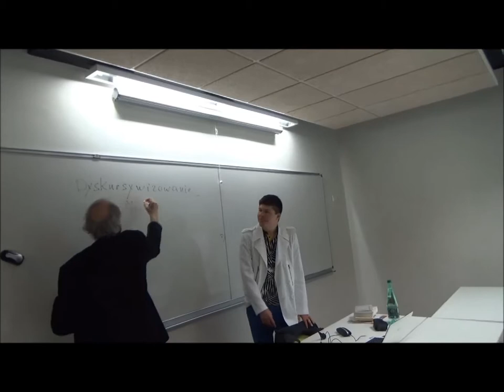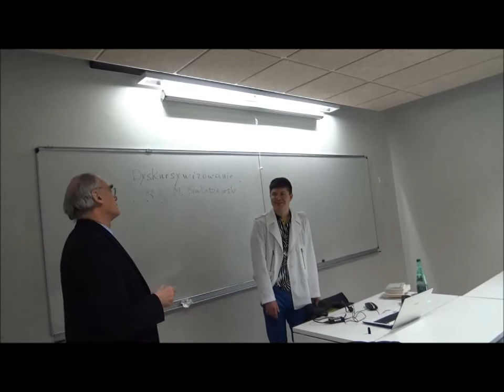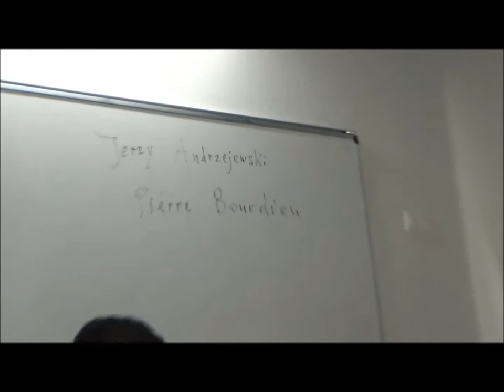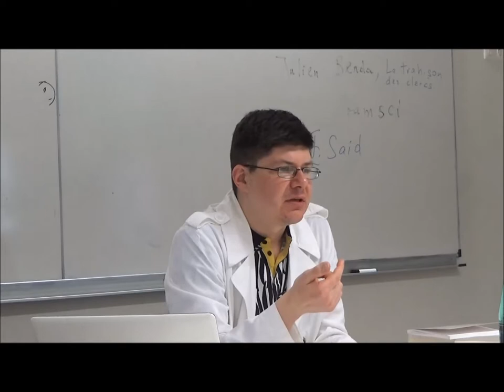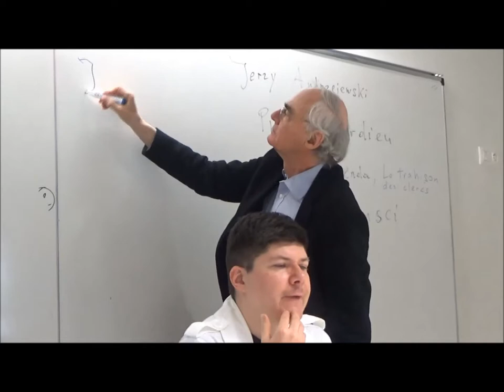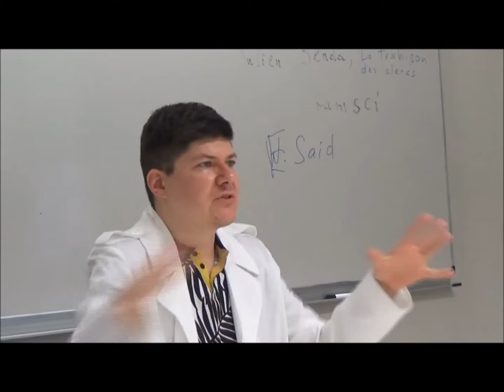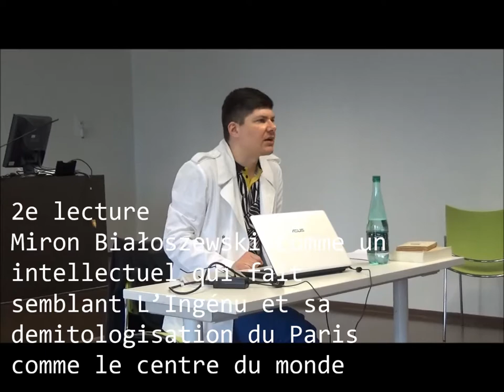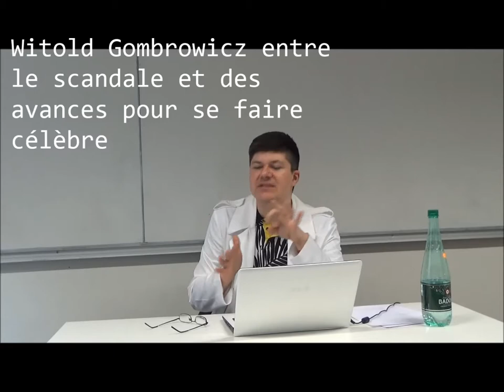Piotr Sobolczyk - L'intellectuel polonais a Paris (cours a INALCO)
Le cycle de 4 lectures (8 * 45 minutes) presente par docteur Piotr Sobolczyk de l'Institut de Recherche Litteraire de l'Academie Polonaise des Sciencies a INALCO Paris (membre de Sorbonne Paris Cite), dans le cadre du programme Erasmus+. Paris, le 26 III 2015.

L'ECRIVAIN POLONAIS MODERNISTE COMME UN INTELLECTUEL A PARIS

Plan des lectures:
1) 0.00 Introduction
2) 4.35 Le concepte de l'ecrivain comme un intellectuel (Benda, Gramsci, Bourdieu, Said)
3) 17.21 Jerzy Andrzejewski entre le fétichisme de la marchandise et la critique du communisme
4) 35.32 Miron Białoszewski comme un intellectuel qui fait semblant L’Ingénu et sa demitologisation du Paris comme le centre du monde
5) 40.47 Witold Gombrowicz entre le scandale et des avances pour se faire célèbre